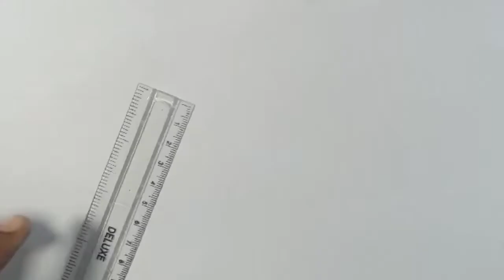How To Draw A Fashion | Only Pencil Drawing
Visit to my channel - Drawing Arts Sikhe